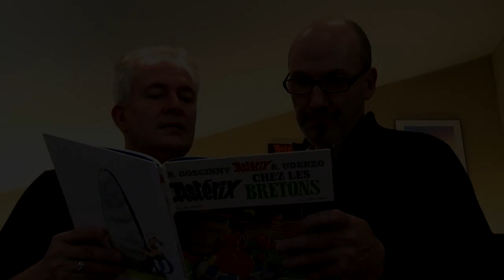Décès d'Albert Uderzo, le papa d'Astérix, à l'âge de 92 ans | AFP News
Le dessinateur Albert Uderzo, créateur avec René Goscinny du célèbre personnage de bande dessinée Astérix, est décédé d'une crise cardiaque, à l'âge de 92 ans.